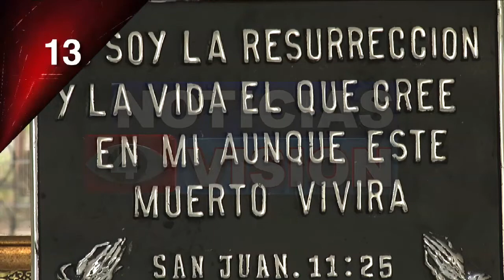PNC CASOS FEMINICIDIOS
Ante el incremento de casos de feminicidios en nuestro país, autoridades de la PNC informaron que tomarán nuevas medidas para evitar más tragedias.